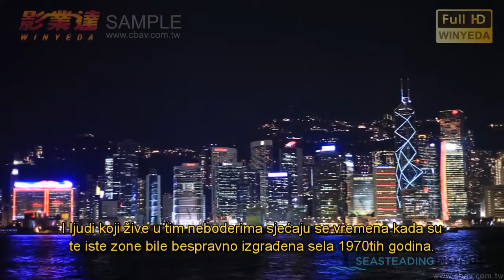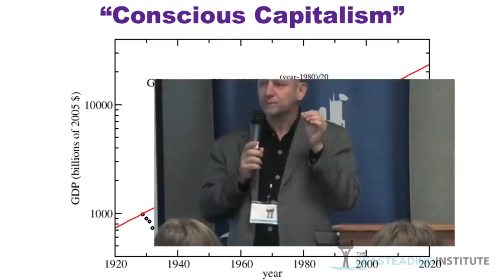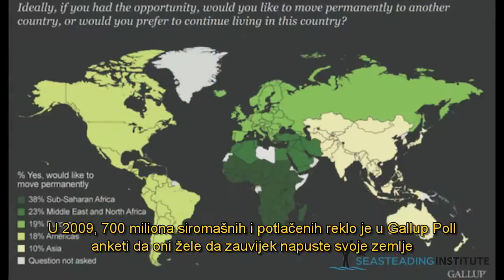Obogatimo siromašne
Da li bi plutajuće zemlje mogle obogatiti siromašne? Humanitarac Michael Strong misli da mogu. Seasteading Institut podstiče rad vodo-preduzetnika koji žele da riješe najteže vanredne situacije čovječanstva izgradnjom plutajućih zemalja na moru.

Izvor: seasteading YouTube kanal.  Saznajte više na adresi

English:
Title: Enrich the Poor

Description:
Could floating nations enrich the poor? Humanitarian Michael Strong thinks they can. The Seasteading Institute fosters the work of aquapreneurs who seek to solve humanity's most dire emergencies by building floating nations on the sea.

Source: seasteading YouTube channel.